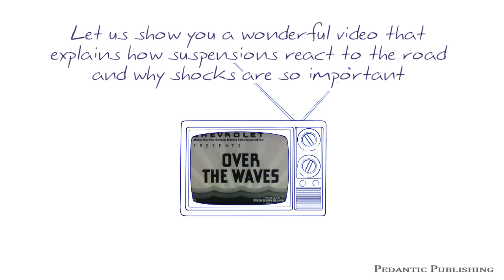Why Shocks Matter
'Over The Waves' is a video that was produced by the Chevrolet Motor Company in 1938 to demonstrate the effectiveness of shock absorbers. And while the video is old and not very technical, the video still does a great job of showing how much of a difference even an old "knee-action" shock can make on the ride quality of a vehicle.

Despite popular belief, all airbagged vehicles should be running shocks, regardless of what brand bags you are running.

The original video is public domain and was uploaded to Archive.org by Handy (Jam) Organization.